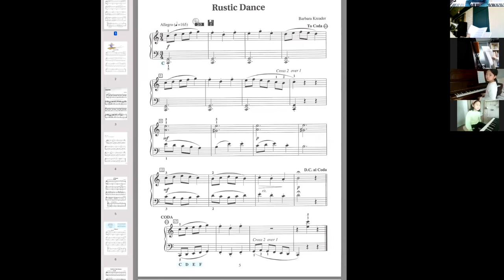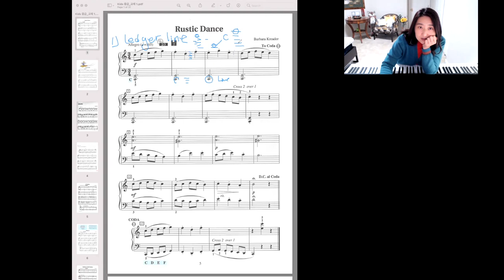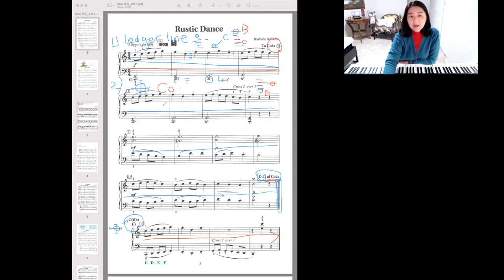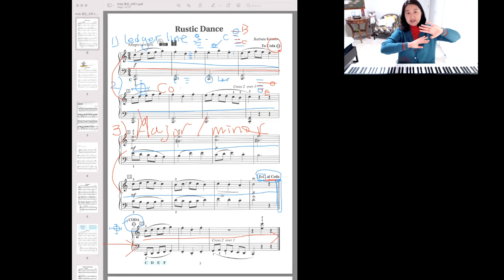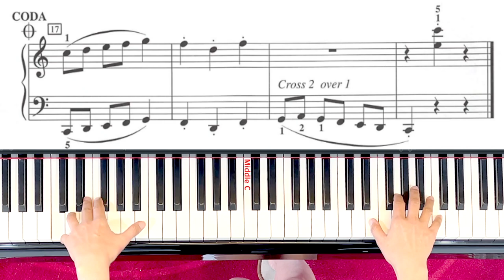Rustic Dance_Hal Leonard Piano LB 4_in 4 different speed [Piano Tutorial]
Regular tempo/Lecture/Learn note by note/Play along
00:06     Regular tempo (본속도)
00:33     Lecture (다미쌤 강의 엿보기)
06:35     Learn note by note (천천히 따라치기)
10:17     Play along (중간속도로 같이 연습하기)